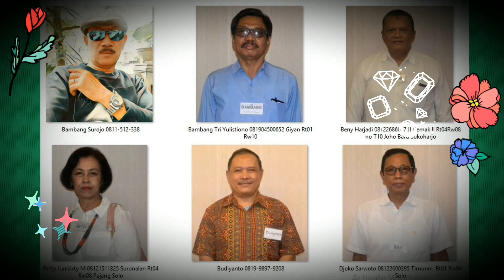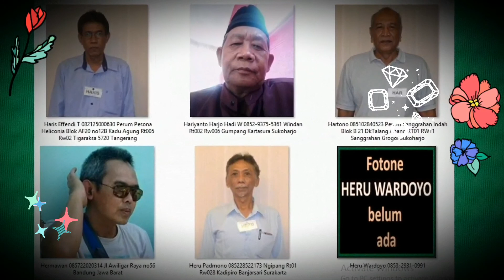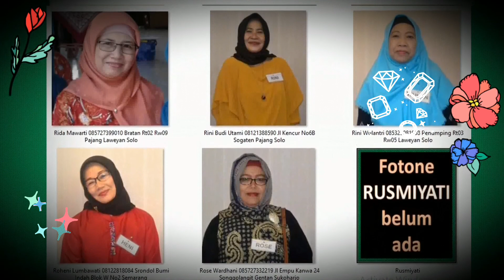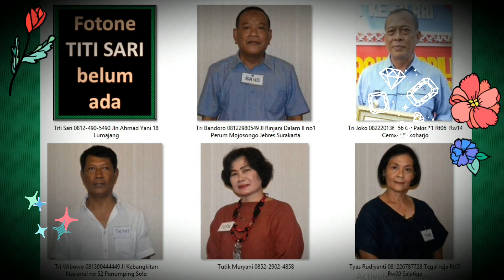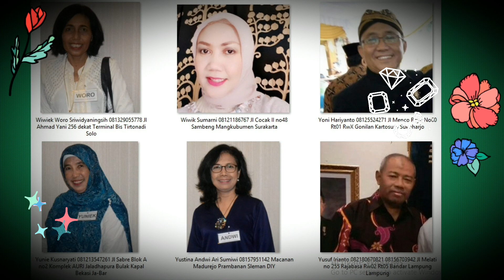R0928 ANGGOTA MP4 2 1 1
Alumni SMP Negeri 9 Surakarta
Guyub Rukun Sak Lawase